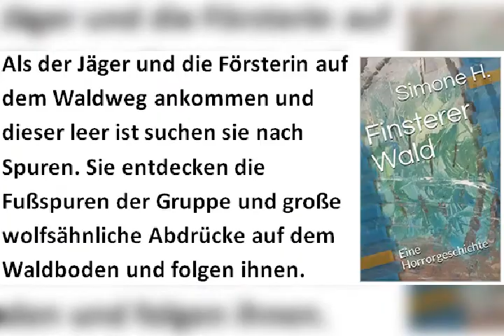Filme deutsch ganzer Film/ Bücher die man gelesen haben muss Amazon eBooks /Kunst malen Idee Gemälde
Bücher die man gelesen haben muss, ebook Empfehlungen, günstige und spannende E-Books auf Amazon.
Genre: Horror, Thriller, Abenteuer, Action, Fantasy, Grusel, Mystery, Science Fiction.
Spannende Bücher von Simone H. auf Amazon E-Books und Taschenbuch:

- Finsterer Wald: Eine Horrorgeschichte
- Schule, Schatten, Efeu: Eine Horrorgeschichte
- Krieg auf dem Wüstenplaneten! Maschinen und Menschen gegen Aliens
- Kill the T-Rex! Die Trilogie: Dinosaurier und Abenteuer
- Edition: Vampire, Werwölfe und Mutanten
- Vampire und Werwölfe: Ermittler der Unterwelt
- Blutige Kreuzfahrt: Vampire und Werwölfe
- Vampire & Haie: Partyboot in Not
- Vampire gegen Menschen und alle gegen Drachen: Angriff der Drachen

Spannende E-Books und Taschenbücher auf Amazon erhältlich!
Bücher die man gelesen haben muss Amazon eBooks verkaufen

Blutige Rachethriller:

Renée Petry, spannend und erotisch:

Erotik und Mobbing

Menschenjagd im Wald, Wolf, Werwolf, Finsterer Wald auf Amazon lesen Ebook blutig brutal spannend

Spannende Bücher von Simone H. auf Amazon ebooks und Taschenbuch
Genre: Horror, Thriller, Abenteuer, Action, Fantasy, Grusel
Finsterer Wald von Simone H. auf Amazon

Nichts für schwache Nerven, brutale Rachegeschichte Amazon eBooks, Für die Rache durch die Zeit von Carina Wage

Amazon eBooks verkaufen, Für die Rache durch die Zeit von Carina Wage, blutig, brutal und spannend

Kunst / malen lernen:

Malen lernen Malbuch für Erwachsene
E-Books, Taschenbücher, Amazon, kaufen, verkaufen kunst ideen

Schöne Gemälde günstig kaufen, eBay Kleinanzeigen; Gemälde; Mainz